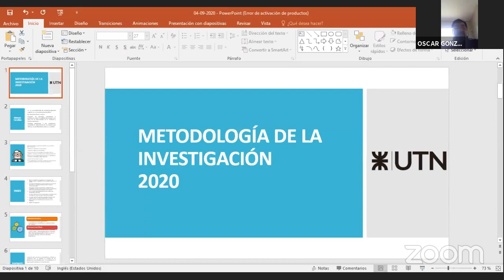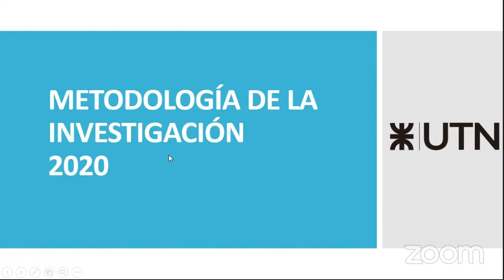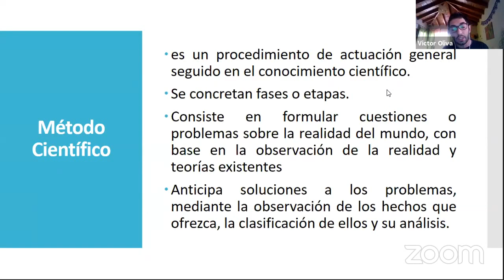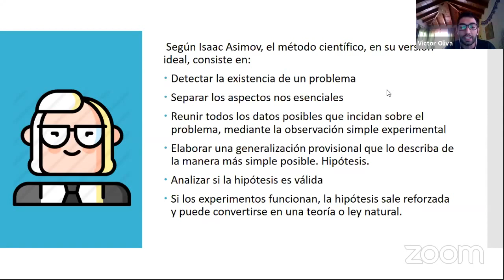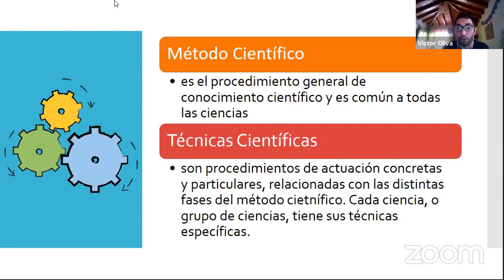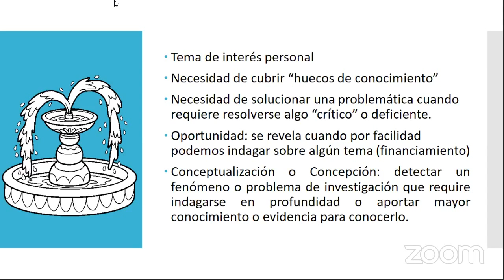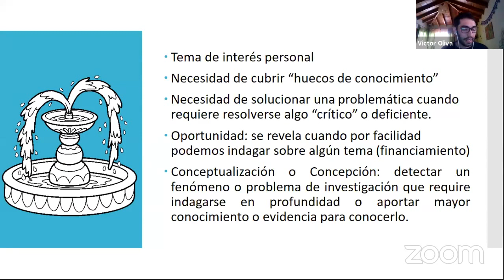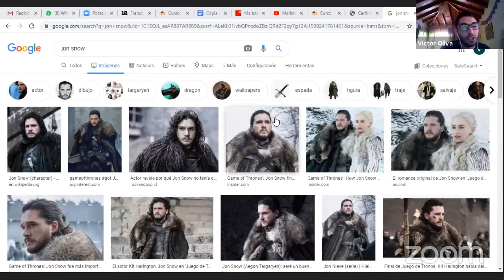04Sept-1400 LAGIES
Metodología de la Investigación | Víctor OLIVA | LAyGIES 2do 04Sept-1400